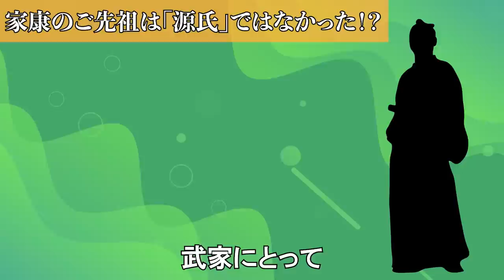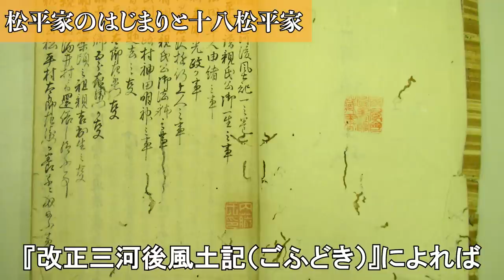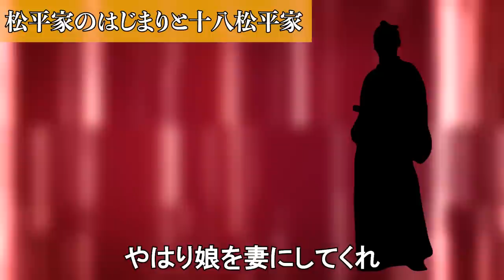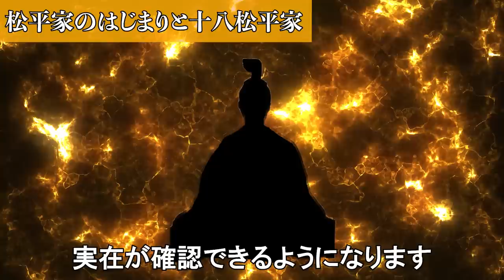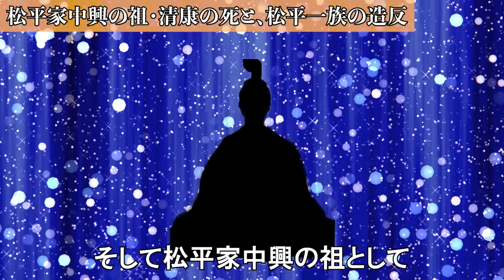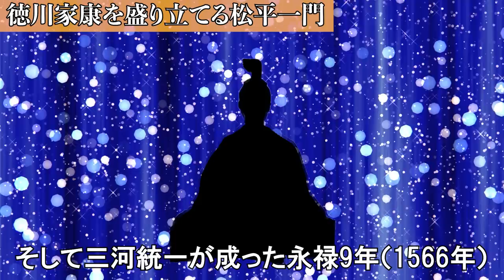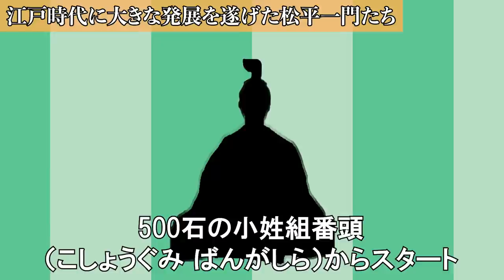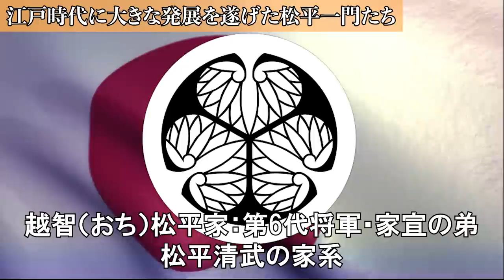【歴史解説】松平家のはじまりと十八松平とは？家康のご先祖様と一門たち！【MONONOFU物語】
今回の動画は【歴史解説】松平家のはじまりと十八松平とは？家康のご先祖様と一門たち！【MONONOFU物語】をお送りいたします。

0:02  家康のご先祖様と一門たち！松平家のはじまりと十八松平とは？
1:10  松平家のはじまりと十八松平とは？ 其之一
4:12  松平家のはじまりと十八松平とは？ 其之二
7:34  松平家のはじまりと十八松平とは？ 其之三
11:33  松平家のはじまりと十八松平とは？ 其之四
16:27  松平家のはじまりと十八松平とは？ 其之五

★MONONOFU物語　おすすめ動画↓↓↓
【歴史解説】信長の野望　覇道 リリース記念！戦国覇王・信長ってこんなに凄かった！？【MONONOFU物語】

【歴史解説】江戸時代のリアルな大名格差！？お殿様！思っているほど楽じゃない？！【MONONOFU物語】

【歴史解説】これは凄すぎる！武将の異名！教科書では教えてくれない！？【MONONOFU物語】

【歴史解説】鎌倉北条氏の末裔達！戦国・江戸を生き抜いた名家の子孫！【MONONOFU物語】

BGM
曲(title)：akatsuki-japan